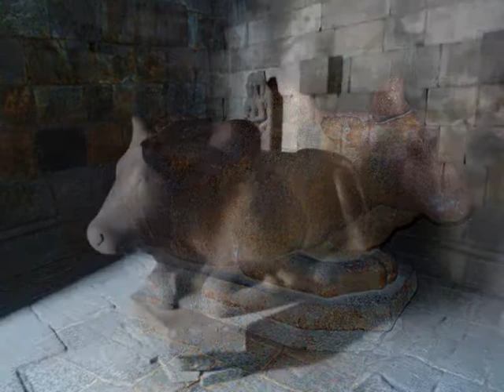Prambanan, Taman Wisata Candi, inside the temples - My Indonesia 39